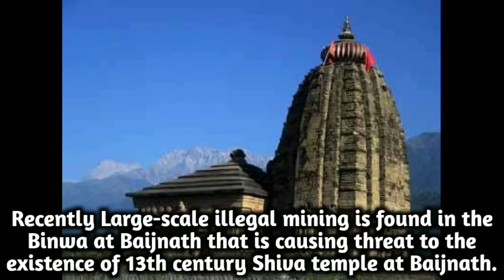The ancient temple at Baijnath is threatened by illegal mining